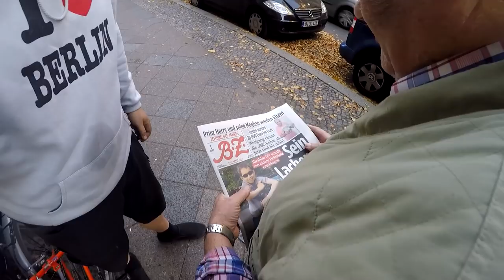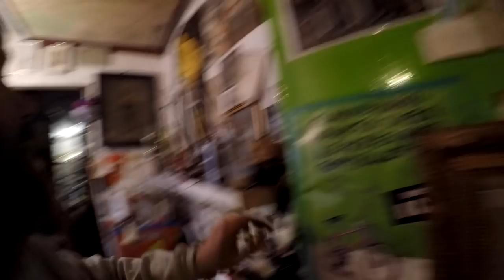Ladehemmung, Kette gerissen was tun, Trödelankauf, Kettenwoche # 577 Tommys Vlog´s